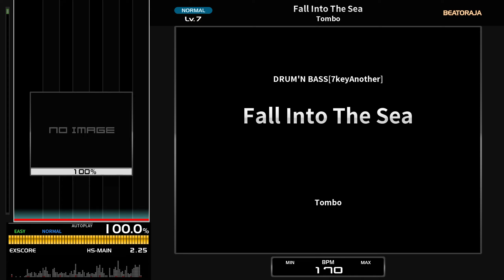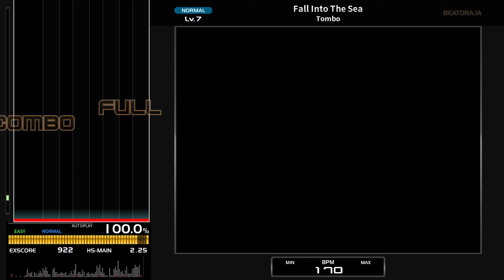[BMS] Fall Into The Sea / Tombo